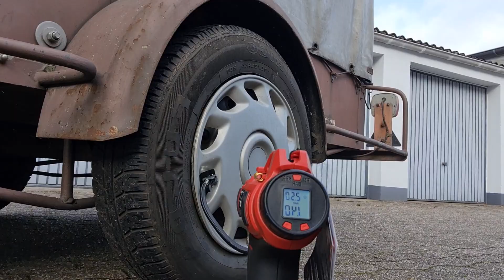Sieglinde sorglos füllt Luft in Reifen des Oldi Anhänger mit Einhell Akku Kompressor CE-CC18Li-Solo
Hallöchen, sorry natürlich ist der Adapter der Steckdose von 13 auf 7polig. Gruß  Sieglinde  sorglos.